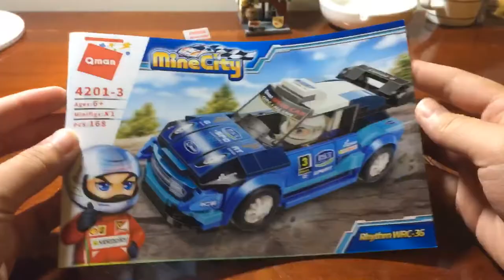Lego Qman 4201-3 Mine City Rhythm WRC 3G - Unoffical Lego Speed Build Review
Price: 70.000VND